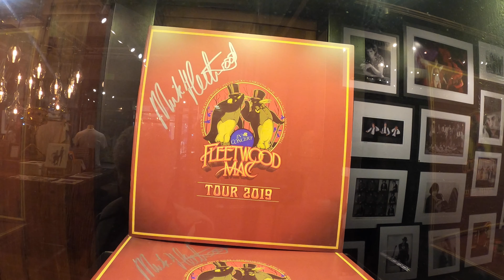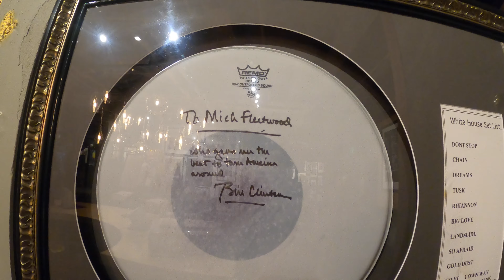Maui Day 4 - Fleetwood's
I got invited up on stage to play drums with the house band at Fleetwood's,
On Mick's personal set nonetheless. I'm on the left.